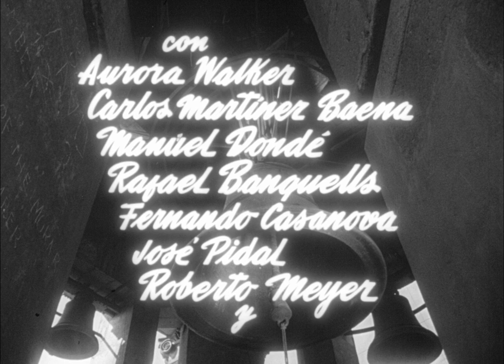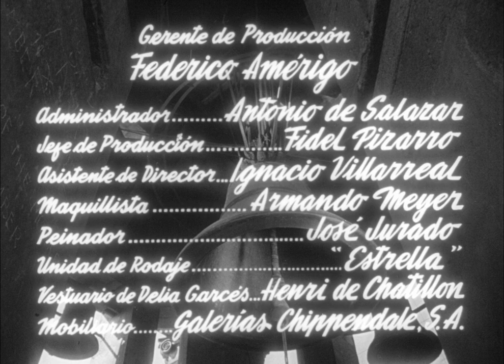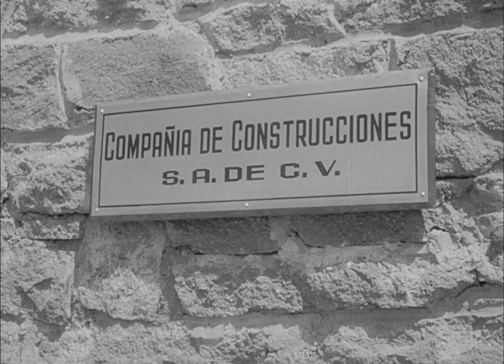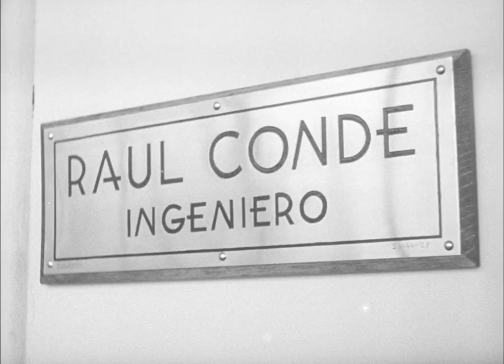Él | 1953 | Luis Buñuel | Full HD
"Él" es una película mexicana de 1953 dirigida por Luis Buñuel. El guion se escribió tomando como base la novela del mismo nombre de la escritora canaria Mercedes Pinto.